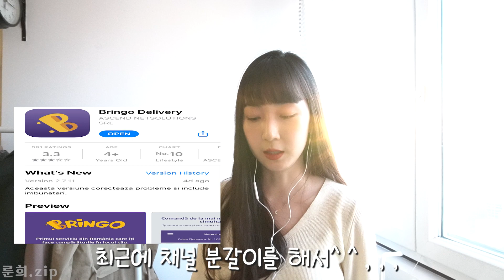내가 유럽에서 잘 쓰는 어플 5종 📱머스트 해브 X 배럴 해브 O | 동유럽 루마니아 생활 | 썸머타임을 기다리며 | A Korean student in Romania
일상, 여행, 요모조모
Life Style | Travel | Talk